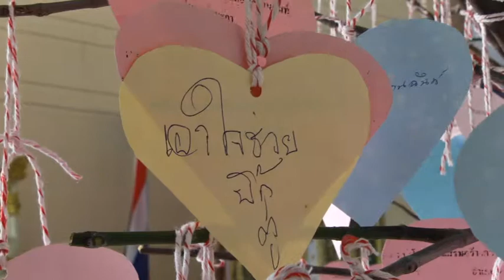23 มิ ย 57 ศูนย์ปรองดอง สมานฉันท์ เพื่อการปฏิรูป อ ท่ามะกา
ผู้ว่าราชการจังหวัดกาญจนบุรี ทหาร ตำรวจ เปิดศูนย์พัฒนาความรัก ความสามัคคี   เพื่อชุมชนเข้มแข็ง อำเภอท่ามะกา จังหวัดกาญจนบุรี เพื่อสร้างความรัก ความสามัคคีและความปรองดองสมานฉันท์ในพื้นที่อำเภอท่ามะกา